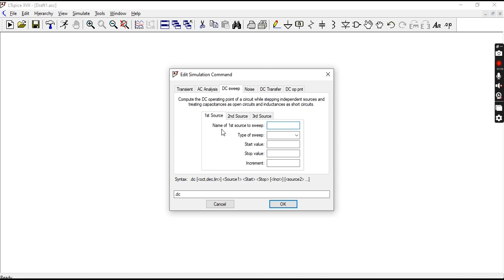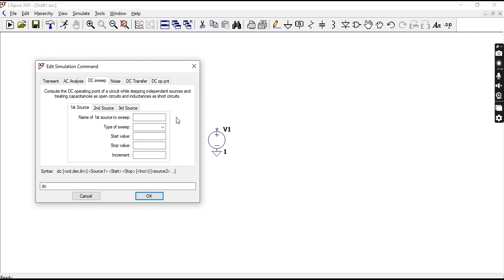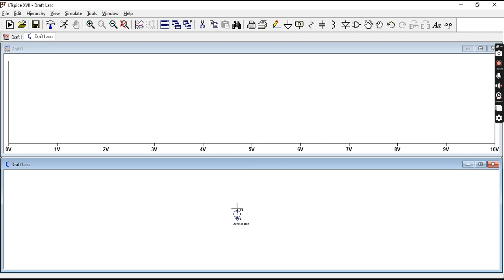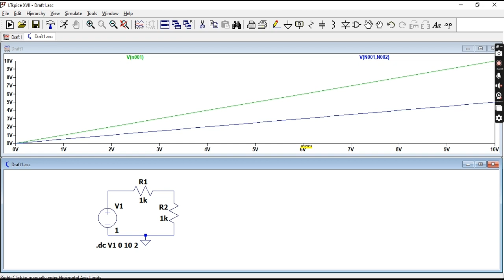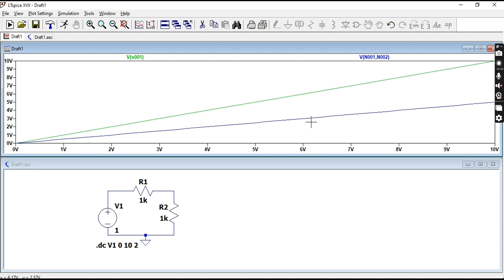DC Sweep | LTspice Tutorial | Khetz Tutorials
A DC sweep allows you to step through a series of voltage values using a single source. This video shows how you can add this functionality to your circuits/simulations.